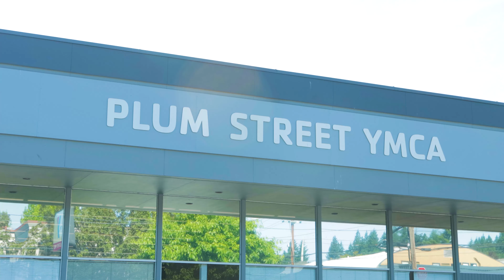3 Facilities - 1 Y Membership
Every Day is a Y Day! JoinYourY.org